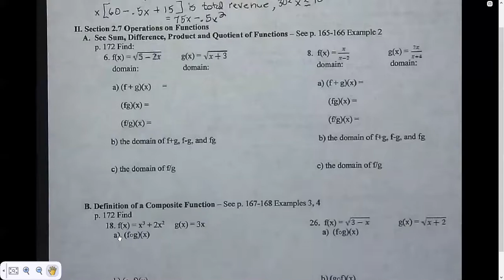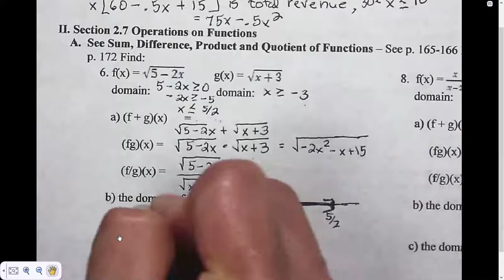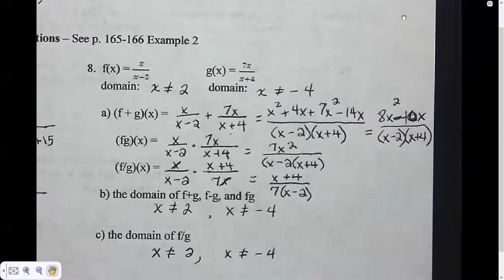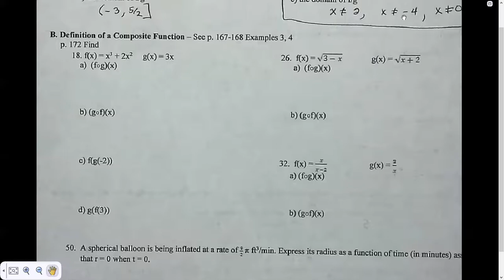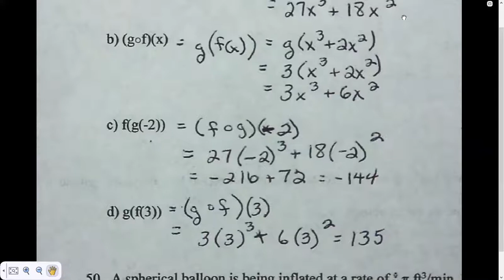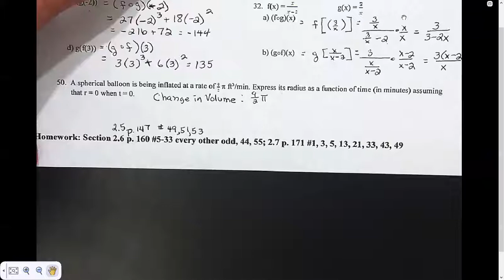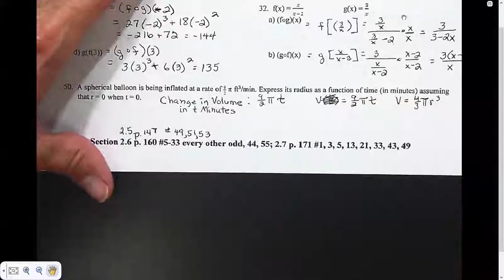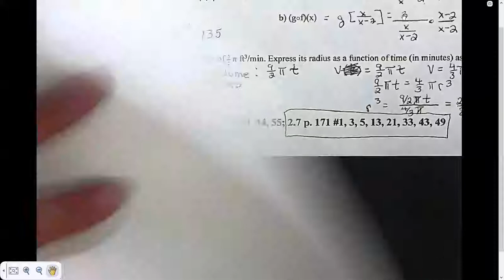1730 Section 2.7